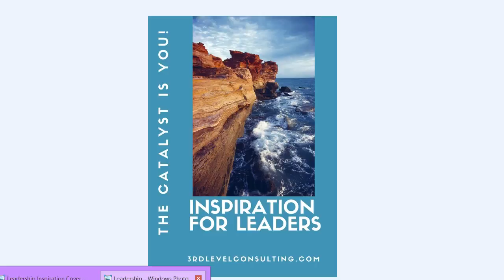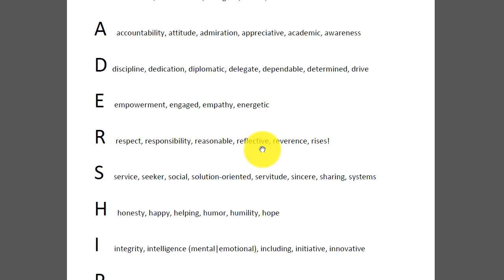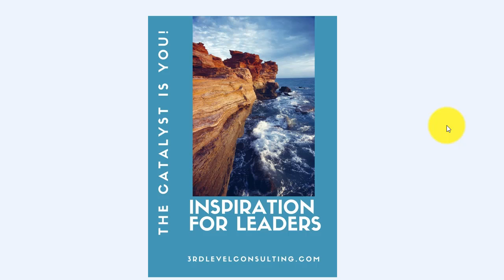Leadership Toolkit Introduction